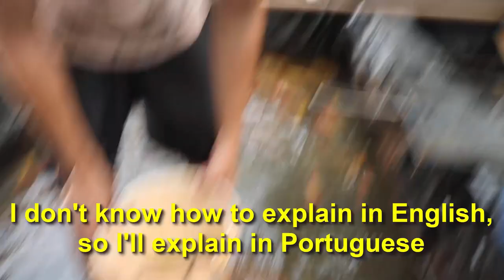Japonese Koi Fish Harvest 2022 in a Koi Farm, Amazing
See this incredible harvest of koi fish in this Japanese carp farm, exciting to see the work and dedication for these beautiful koi, subscribe to our channel to see more videos about this koi farm in Brazil, where only 4 people from a family work together to raise koi fish.